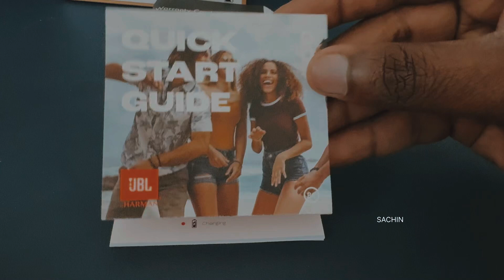JBL Go 4 Unboxing | SACHIN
Track: Upbeat Future Bass Presentation (No Copyright
Music) by MokkaMusic